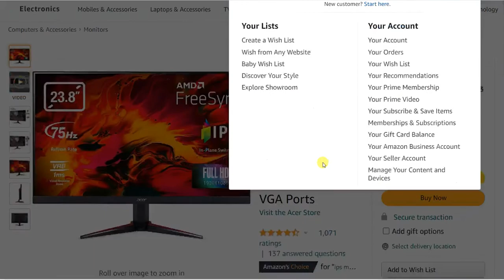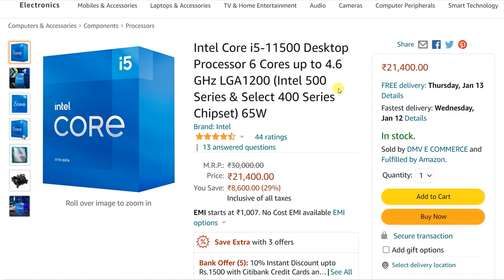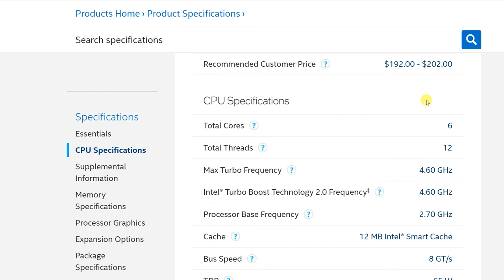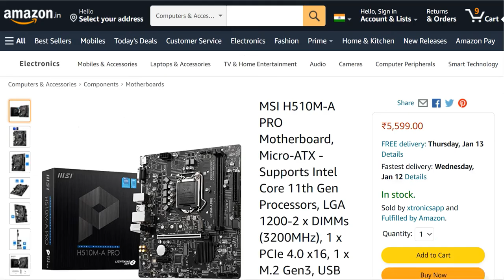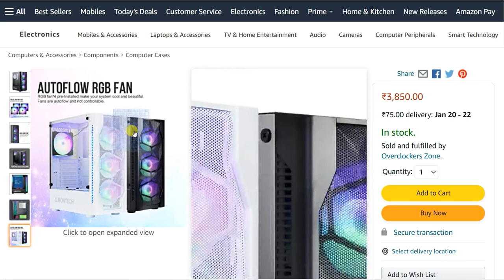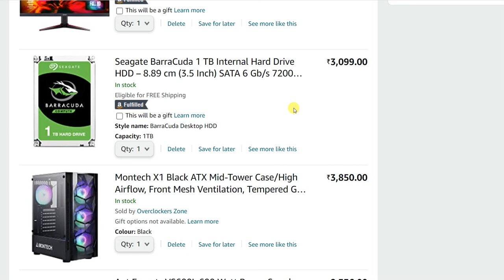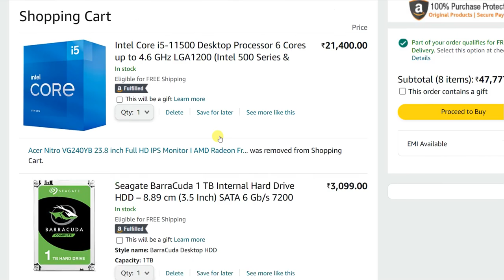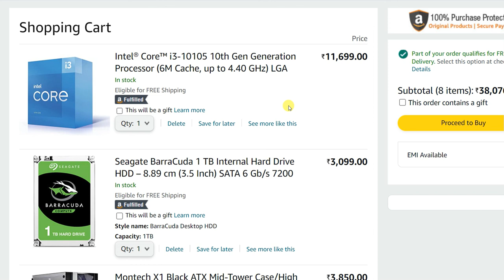CPU Build RS 48000 USING Intel i5 11500, 16GB RAM, 500GB NVME M.2, 1 TB HDD + 24" Monitor extra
Amazon Purchase links:
• Intel Core i5-11500
• Intel® Core™ i3-10105
• MSI H510M-A PRO
• Western Digital Blue SN570 NVMe 500GB SSD
• Corsair Vengeance LPX 8GB (1x8GB) DDR4
• Ant Esports VS600L 600 Watt Power Supply
• Chiptronex Thunderstorm X2 RGB Mid Tower ATX Cabinet

PC Build using i3 10105 with 8GB RAM, 240GB SSD, MSI H510M-A PRO Motherboard, FINGERS cabinet + smps

Processor Compare i3 10100 vs 10105 and i5 11400 vs 11500, best processor in 10k to 20k price range

PC Build For AAA Gaming with Rs 30K budget range, best specification, GTA-V, Graphic Card, 8gb ram

PC Build Rs 11000 using i3 3rd gen processor, RAM 4GB, 120GB SSD, H61 MB, FINGERS CABINET WITH SMPS